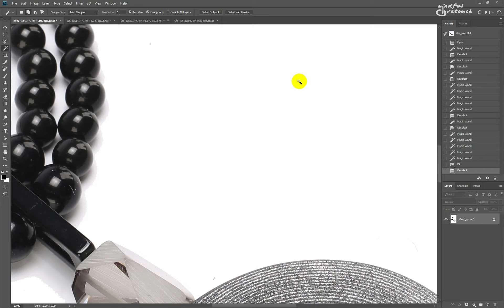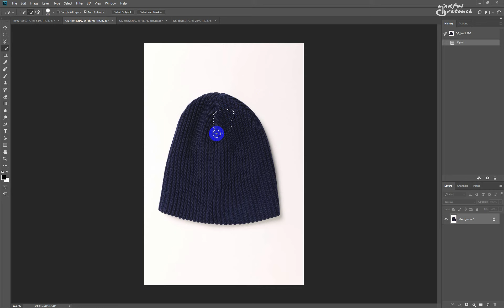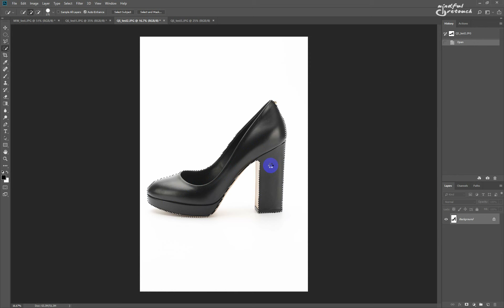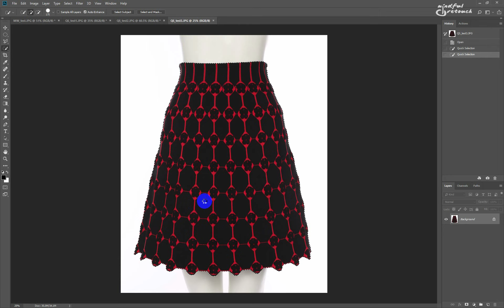4.3 Magic wand & Quick Selection tools. Photoshop's best in background removal. Or not?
This video is a part of the product image retouching course for professionals. It might not make sense on its own, so make sure you if you want to learn about product image editing.
Quick Selection Tool is not really such a great tool, as it often makes crooked selections and as it happens fast, it's hard to notice if something went wrong. In cases where the Magic Wand would succeed flawlessly, the Quick Selection fails miserably. But I could never convince other retouchers not to use it, as it's simple and quick, and retouchers tend to hurry when they are removing backgrounds. So go on ahead and use it, just don't blame me when your images get rejected because of faulty isolation or weird edges.
To learn more about product image editing, have a look at the respective chapter on my website. It's free!